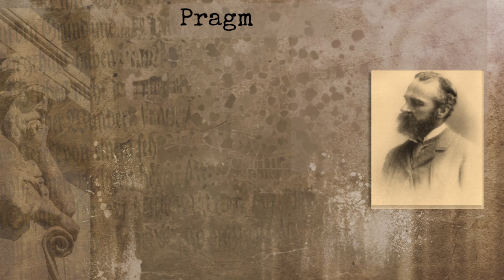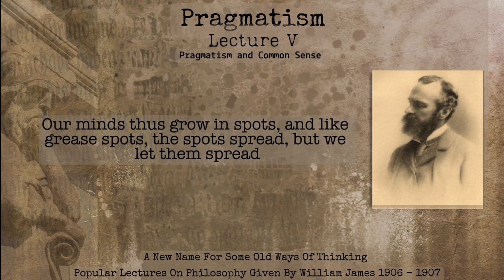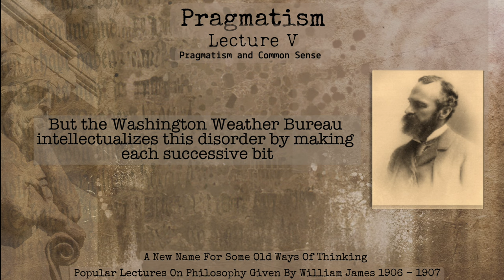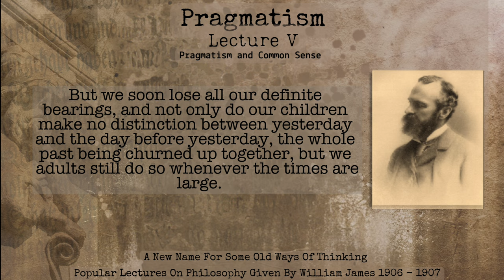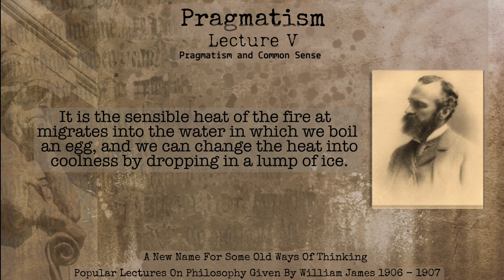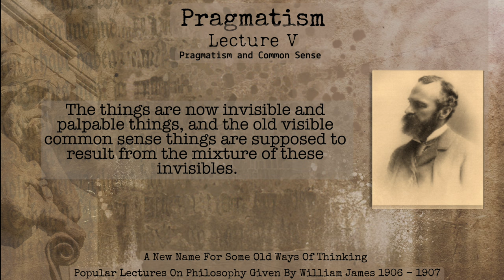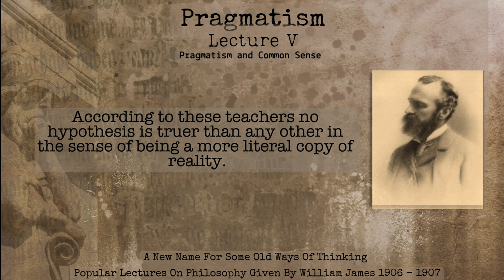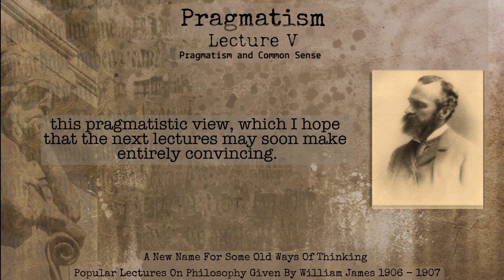Pragmatism: A New Name for Some Old Ways of Thinking - Lecture 5: Pragmatism and Common Sense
Dive into the intricate exploration of pragmatism and common sense in Lecture 5 of "Pragmatism" by William James, a book referenced in Manly P. Hall's "The Secret Teachings of All Ages." James delves into the fundamental ways of thinking that are intrinsic to human beings. These intellectual forms or categories are akin to an equilibrium in the development of the human mind, creating a framework for our comprehension of experiences. Common sense, in this context, is not merely good judgment but a sophisticated system of thought. Join us as we journey into the profound depths of pragmatism and its interplay with common sense, as James challenges our notions of understanding and knowledge.

00:00 - Wisdom Rocker Intro
00:54 -Pragmatism Lecture 5
37:20- Wisdom Rocker Outro